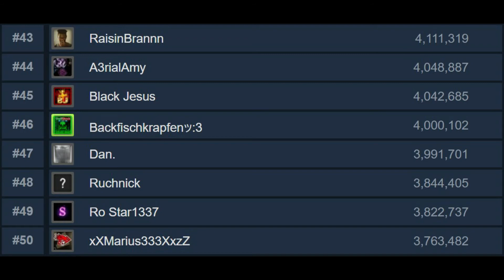ShellShock Live | Special Events Episode #55 | BackFischkrapfen's 4 Million XP Game !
In this video, my friend Backfischkrapfen reaches one of his goals in acquiring 4 million XP on ShellShock Live. He became the 46th person to do so, even passing Dan right before the accomplishment. Good luck on the next star and great progress so far.

My Channel Discord shared with Skeeballman and other team members.

The Crew's Channels

My Friend's Channels:

My good friend Toby (a growing small streamer on twitch)